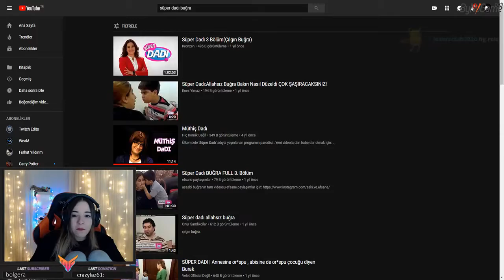MiaFitz Süper Dadı - Tokatçı Buğrayı İZLİYOR (part 2)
miafitz ayak,
miafitz tayt,
miafitz izliyor,
miafitz küfür,
miafitz naparsın,
süper dadı
tokarçı buğra
miafitz levo,
miafitz lol,
miafitz güneş,
miafitz kalça,
miafitz abisi,
miafitz annesi,
miafitz arka plan,
miafitz aşk,
miafitz anı
miafitz bağış,
miafitz bosslayf,
miafitz chat,
miafitz cringe,
miafitz çıkma teklifi,
miafitz çıldırıyor,
miafitz discord,
miafitz deprem,
miafitz dinliyor,
miafitz edits,
miafitz enes batur,
miafitz e yürüyor,
miafitz e öpsem,
miafitz güzel,
miafitz ghost,
miafitz instagram,
miafitz ilişki,
miafitz ismi,
miafitz isyan,
miafitz iltifat,
miafitz jahrein,
miafitz komik,
miafitz korkuyor,
miafitz kanalı,
miafitz montage,
miafitz montaj,
miafitz müzik,
miafitz makyaj,
miafitz onedio,
miafitz ödül,
miafitz parodi,
miafitz pinç,
miafitz pubg mobile,
miafitz reynmen derdim olsun,
miafitz stolk,
miafitz şarkı,
miafitz sub şarkısı,
miafitz twitch,
miafitz üniversite,
miafitz youtube,
miafitz 18
miafitz 2019
twitch adam,
twitch frikikler türkiye,
twitch taymoo,
twitch tv,
twitch yayıncıları,
twitch montaj,
twitch ilayda,
twitch bu ne amk,
twitch bosslayf,
twitch bağış atma,
twitch clips,
twitch cringe,
twitch çukur,
twitch derdim olsun,
twitch duygu,
twitch dance,
twitch derleme,
twitch diss,
twitch drama,
twitch ghost,
twitch günlüğü,
twitch gameplay,
twitch joker,
twitch komik,
twitch montage,
twitch.tv,
twitch öpüşme,
twitch onedio,
twitch osurma,
twitch online,
twitch paranormal,
twitch reynmen,
twitch rivals apex,
twitch troll montaj,
twitch tepki,
twitch ünlüler,
twitch vs youtube,
twitch yayın,
twitch yayın anları,
twitch fails,
twitches trailer,
twitch update,
twitch videos,
twitch watches,
twitch webcam,
twitch women,
twitch spam,
twitch prime,